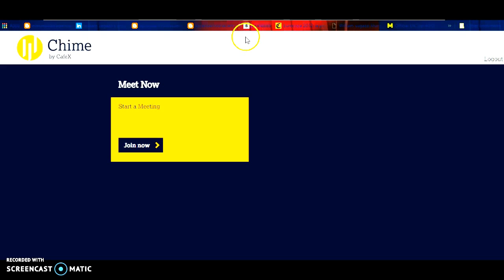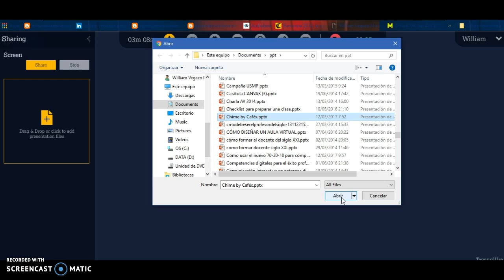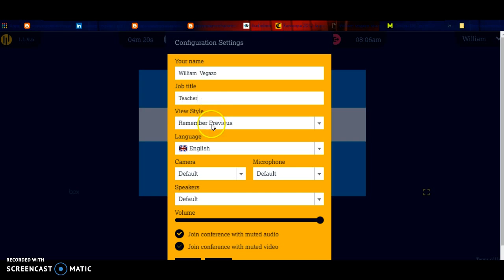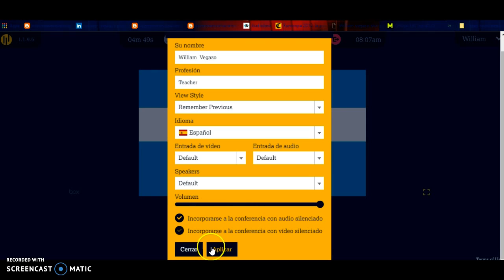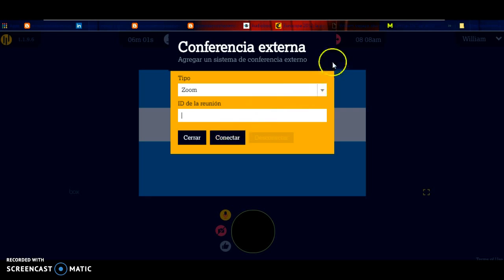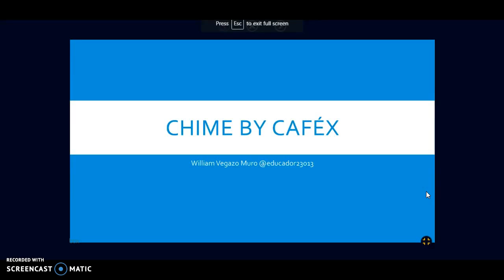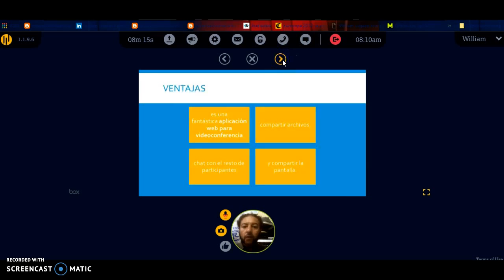Chime by Caféx: Explorando la interfaz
Aprende a subir un archivo, configurar el audio y la webcam, el chat y todas las herramientas